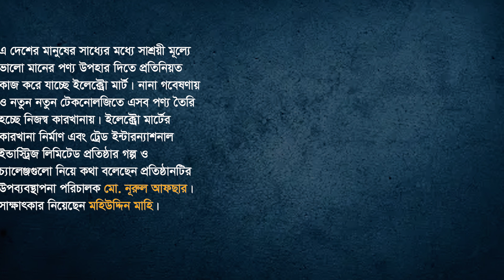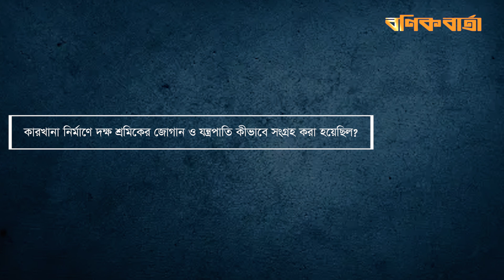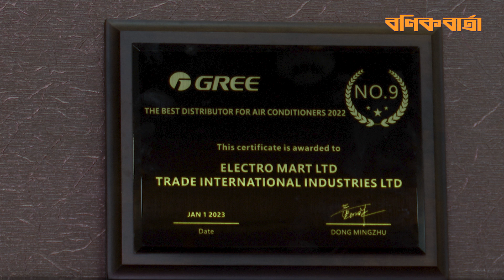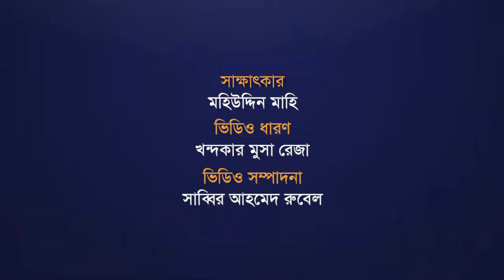‘বিশ্বমানের পণ্য সাশ্রয়ী মূল্যে গ্রাহকের সন্তুষ্টি অর্জন আমাদের মূল লক্ষ্য’